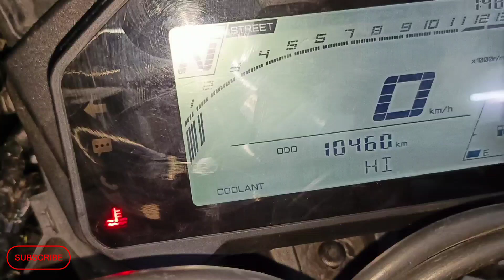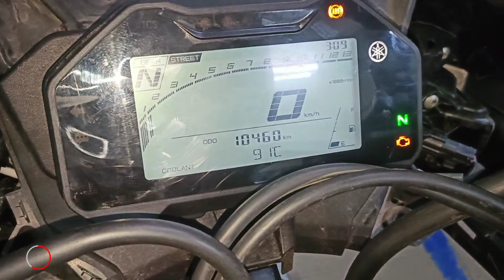MT15 & R15 V4 fan problem| MT15 और R15 vr4 मीटर पर HI आता है तो ये प्रॉब्लेम है|radiator fan change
अगर आपकी बाइक ज्यादा गरम हो जाती है, और मीटर पर HI लिखा आता है तो ये चेंज करना.
If your bike gets too heat, and the meter reads HI, then change it.